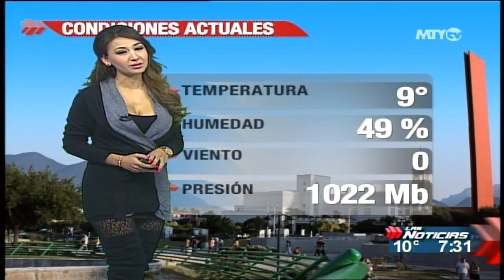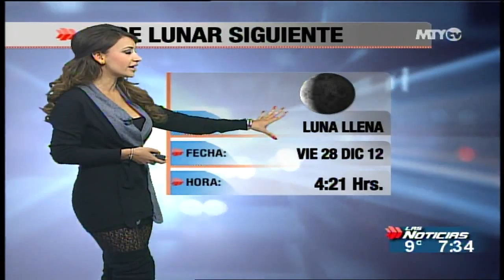perla montemayor 22-diciembre-2012